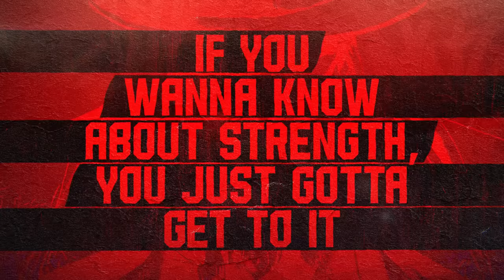Street Fighter 6 - Official Roster Opening Movie Trailer | TGS 2022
Watch the opening movie for Street Fighter 6's World Tour, featuring art for each of the 18 characters on the full launch roster, including Ryu, Ken, Chun-Li, Luke, Jamie, Manon, Kimberly, Marisa, Lily, JP, Juri, Dee Jay, Cammy, E. Honda, Blanka, Guile, Zangief, and Dhalsim.
Street Fighter 6 is coming to PC via Steam, PS5, Xbox Series X/S, and PS4 in 2023.